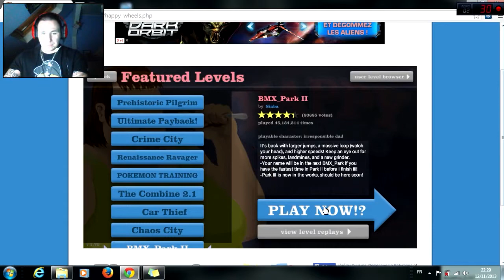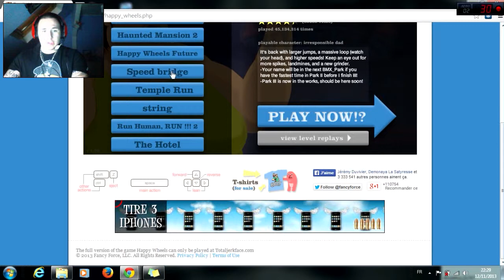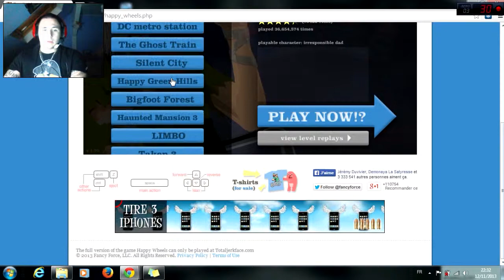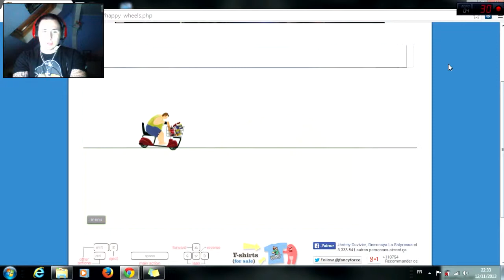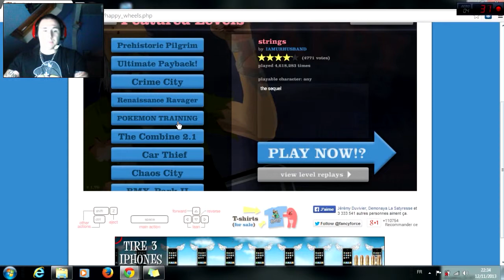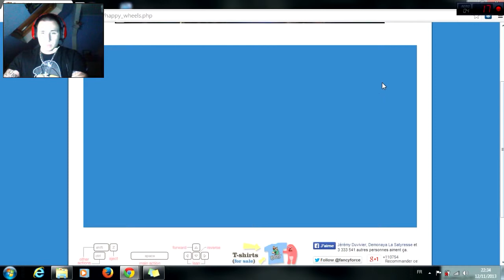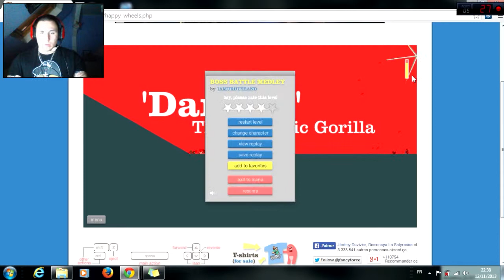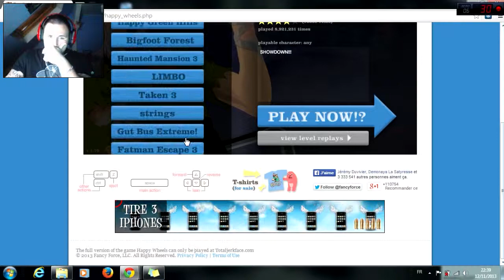HI, C'est Impulse et bienvenue dans jackass !- Happy Wheels#1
Favoris / un j'aime  est très apprécié et m'aide beaucoup! Je vous remercie!